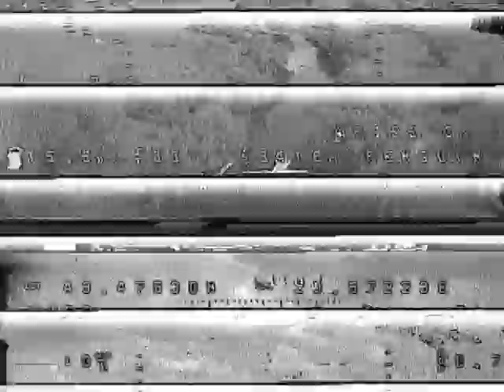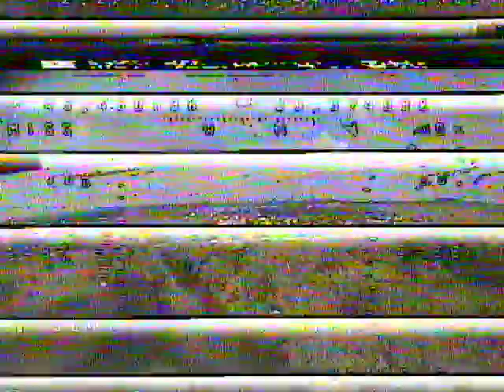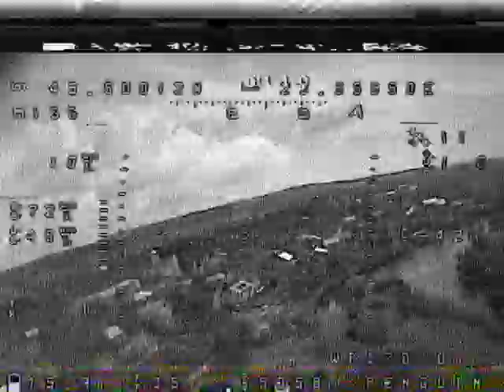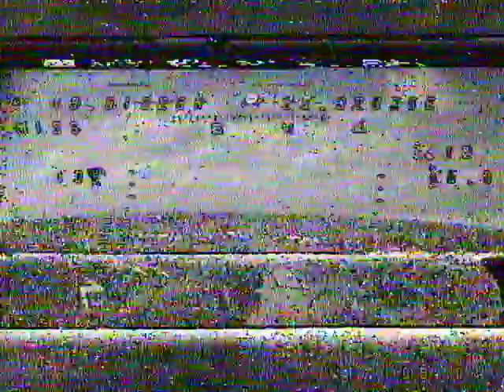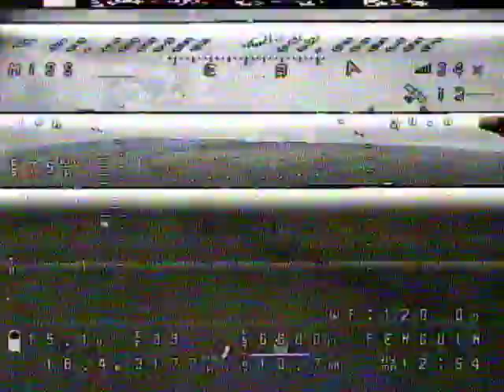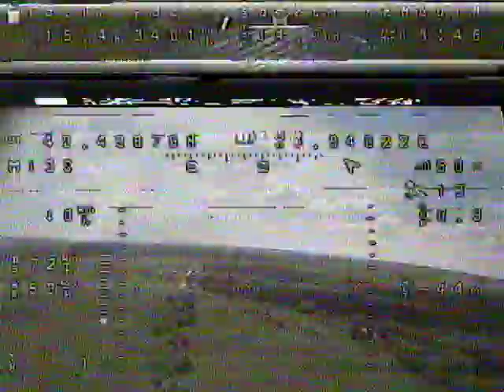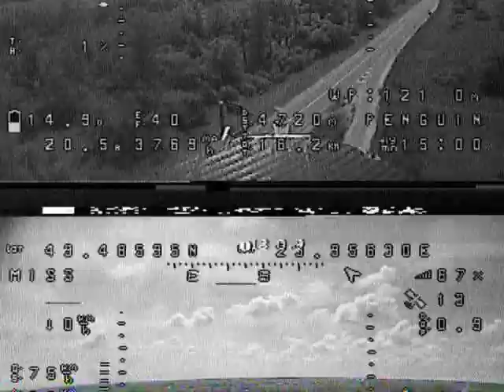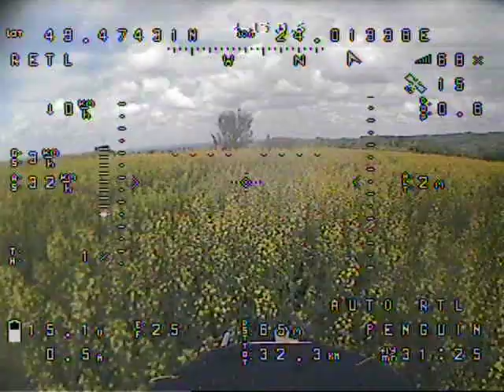Penguin 2021 05 24 River Raid Tech